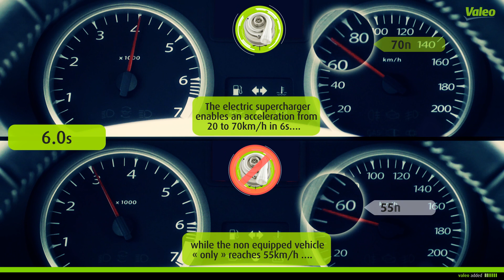Valeo - Electric Supercharger